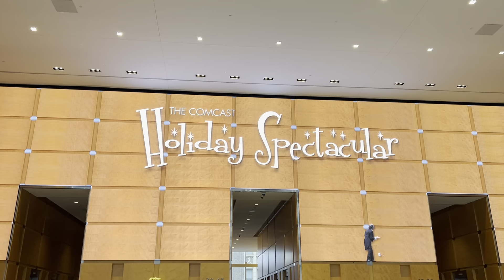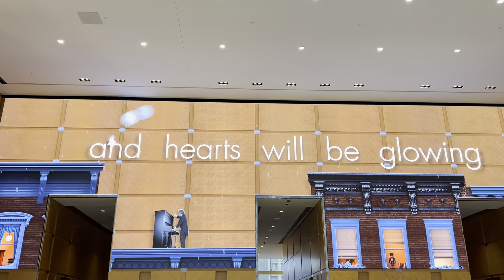Comcast Holiday Spectacular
Comcast Wall of Holiday Moments.